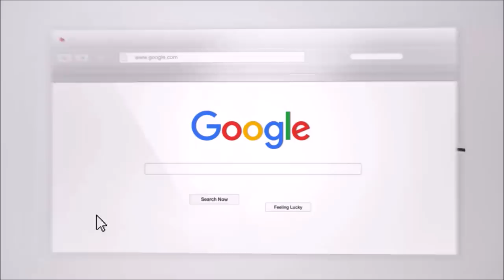My Ex Looks Happy On Social Media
My Ex Looks Happy On Social Media. Yes, often times our ex looks happy on social media after a breakup. They can often post pictures and videos of them looking happy without you. It can be extremely painful to see and understand what is going on.

We see them posting on the various social media sites and they look great. They are smiling, dressing well, and looking like their life is great. But is it? We look closer at some of the behaviors exes will do after a breakup!